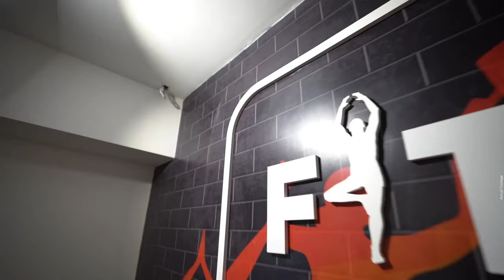Cornerstone By Chandak Group - A glimpse of turning dreams into reality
Indulge in homes crafted for those who appreciate life's finer things, where mornings greet you with scenic views of the cityscape and spaces that redefine luxury. Cornerstone offers not just homes but a canvas for your life's most cherished moments, where each corner shares its own story. Here's an exclusive inside look at one of the fastest developments in South Bombay by Chandak Group.